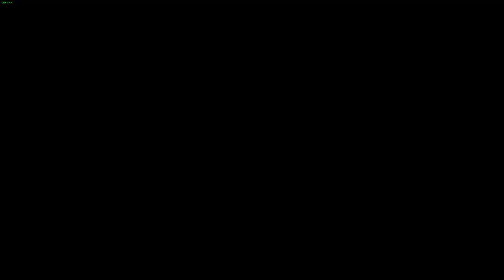2v2 FaceIt Tournament